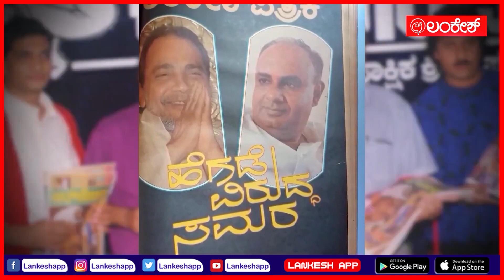ಲಂಕೇಶ್ ಪತ್ರಿಕೆ ನಿಮ್ಮ ಸಮೀಪದ ಅಂಗಡಿಗಳಲ್ಲಿ ಲಭ್ಯ#lankeshpatrike | Lankesh App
4 ದಶಕಗಳಿಂದ ತನ್ನ ನಿಲುವಿನ ಮೂಲಕ ಕನ್ನಡ ಪತ್ರಿಕೋದ್ಯಮದ ಹೊಸತನಕ್ಕೆ ನಾಂದಿ ಹಾಡಿ ನಿರಂತರವಾಗಿ ಜಾಣ ಜಾಣೆಯರ ಕೈ ಸೇರುತ್ತಿರುವ ರಾಜ್ಯದ ನಂಬರ್ 1 ಪತ್ರಿಕೆ
ಲಂಕೇಶ್ ಪತ್ರಿಕೆ ನಿಮ್ಮ ಸಮೀಪದ ಅಂಗಡಿಗಳಲ್ಲಿ ಲಭ್ಯ